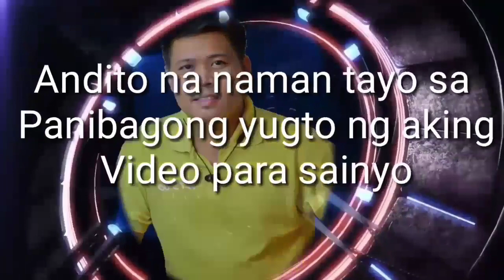Maliliit pero dapat tularan ng Tao